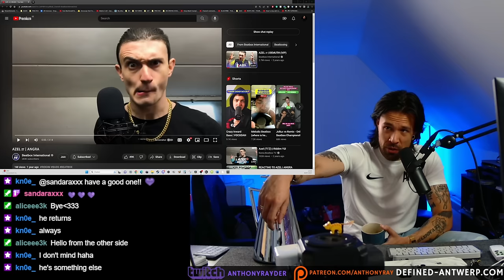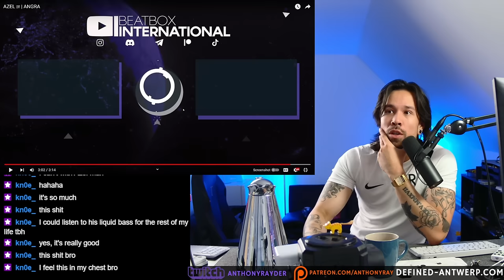AZEL is a BEAST - ANGRA (REACTION)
- GO SUPPORT THE ORIGINAL ARTIST @BeatboxInternational @azelbeatbox

AND